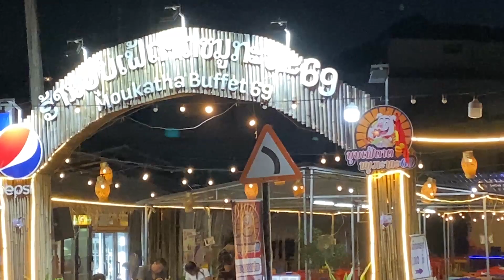Trying CHICKEN FEET 🐓 in ☭ COMMUNIST LAOS ☭ 🇱🇦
Chicken feet is a local delicacy, did you try something like that? Also I'll show you how Laotians entertain themself at a night time the local Night Market and other. People are friendly in Laos. The capital Vientiane.

0:00 Trying CHICKEN FEET
3:03 Elephant dick
3:10 Fashion Model seller
3:49 Communist Amusment Park
7:35 Ladyboy Bingo
9:42 CAPITALIST TRAIN
10:15 Lao barbecue
12:53 How VIETNAMESE drink
14:58 Vietnamese drink scream